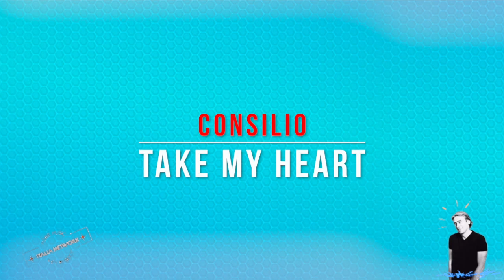Consilio ‎– Take My Heart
Etichetta:
Evento Musica ‎– EVE 012
Formato:
Vinyl, 12", 45 RPM
Paese:
Italy
Uscita:
1999
Genere:
Electronic
Stile:
Italodance